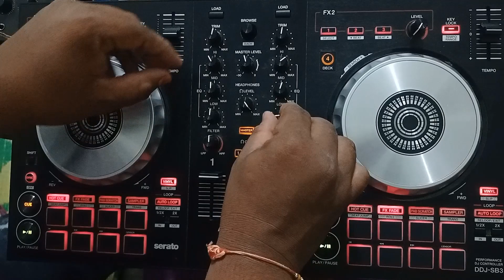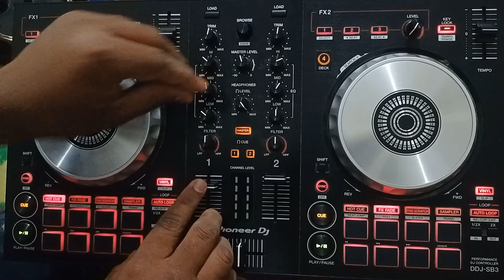explaining about DJ rules £ DJ Lattu vlogs 😎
DJ software and enka meku parsanal ga am maina dout unta comments lo patandi i will solve the problem and nest meku enka am maina help full videos kosam try chasta please support and like subscribe